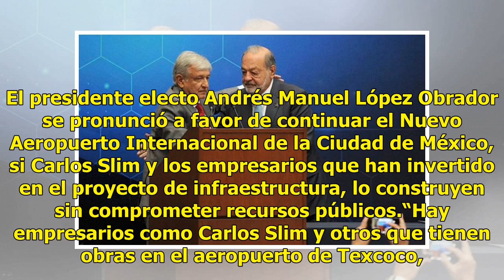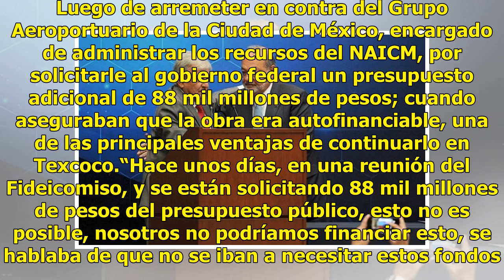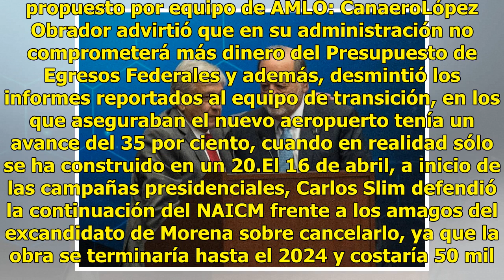NAIM se construye en Texcoco si Slim invierte: AMLO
El presidente electo Andrés Manuel López Obrador se pronunció a favor de continuar el Nuevo Aeropuerto Internacional de la Ciudad de México, si Carlos Slim y los empresarios que han invertido en el proyecto de infraestructura, lo construyen sin comprometer recursos públicos.“Hay empresarios como Car...